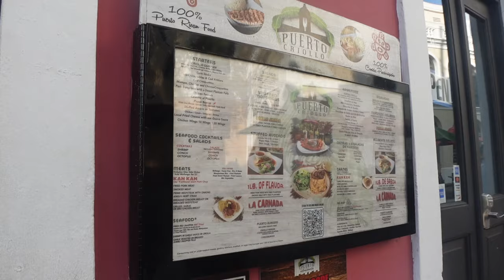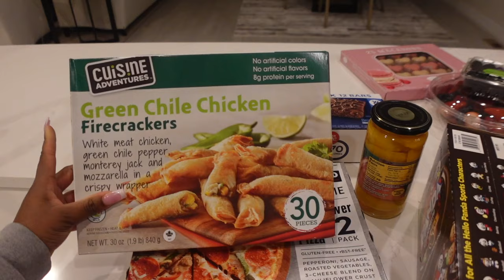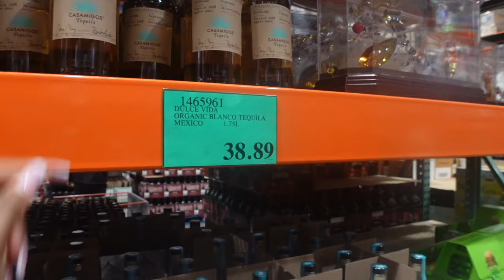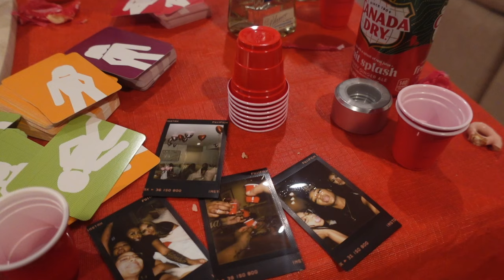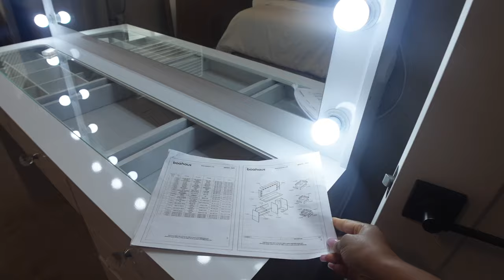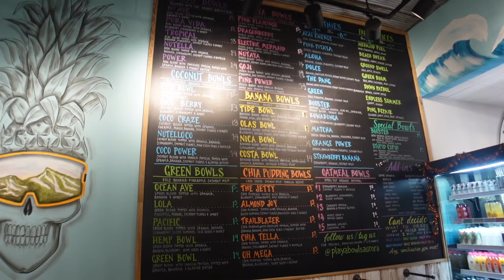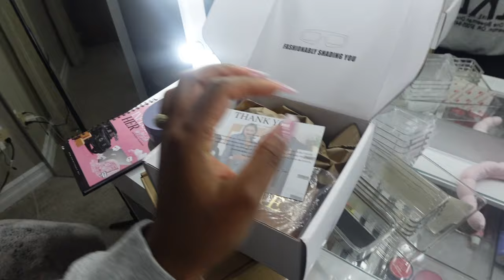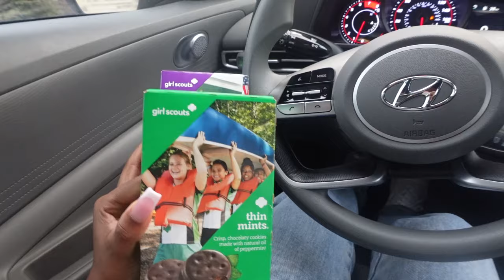VLOG: PUERTO RICO BAECATION | GALENTINES |UPDATED MAKEUP ROUTINE| ROOM TOUR ? LIFE AS A CREATOR 🤌🏾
Girl ! Did you think I forgot about you ? One week off but Im back refreshed and in a clear head space ‘
The room transformation is giving .. something .. Its getting there. :) As mentioned like this video if a room tour should be my next upload ?
Anyways anything missed linked down below xoxo

Amazon Cups

Age : 25
Camera : Sony ZV1
Socials :Curlsfvc